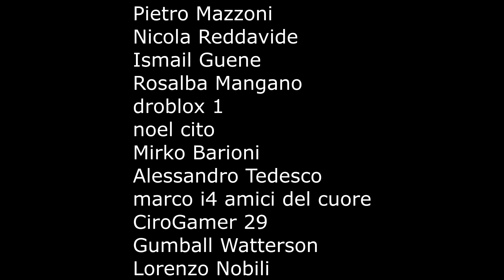GTA 5 ONLINE 🐷 POLIZIA VS FORD FOCUS !!! 🐷 LTS 🐷N*243🐷 GTA 5 ITA 🐷 DAJE !!!!!!!